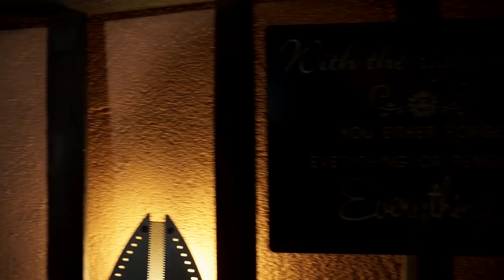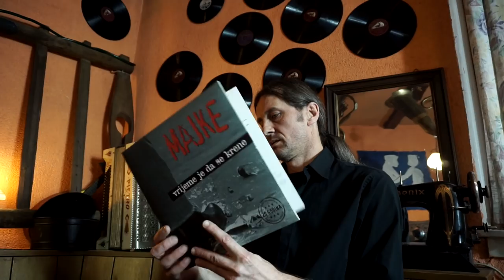Analiza umA - "Suze"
Autor glazbe: Marko Pavić
Autor teksta: Marko Pavić i Jasmina Ilić
Aranžman: Marko Pavić i Vojkan Runjaić
Snimano u studiju "AnTon" by Anto Pavić i studio "ROX" by Vojkan Runjaić
Producent: Vojkan Runjaić
Video produkcija i režija: Željko Sarić